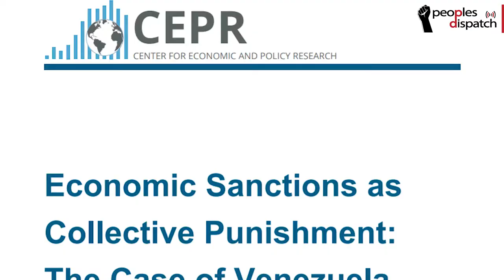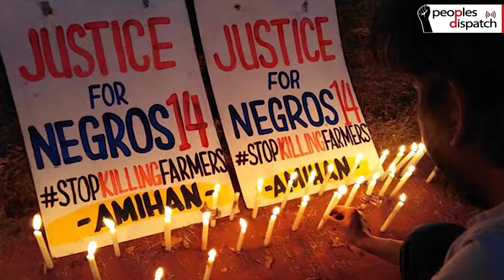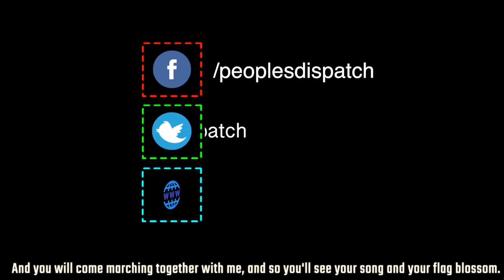Around the World in 8 Minutes: Episode 36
In this episode of Around the World in 8 Minutes we discuss the report released by the United Nations High Commissioner for Human Rights on Venezuela which in discussing the current state of the country fails to mention the relentless attacks waged by the US-backed far right opposition forces and the crippling sanctions which have essentially strangled Venezuela's economy. We bring you to the Philippines where human rights activist Salvador Romano was assassinated on July 7. Romano is the 69th activist to be murdered on the island of Negros ever since Rodrigo Duterte assumed the presidency in 2016. And finally, we go to India, where workers at the Sonipat brewery plant in Haryana have been protesting for better working and organizing conditions for over 500 days.